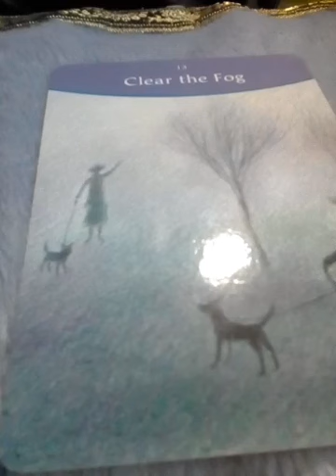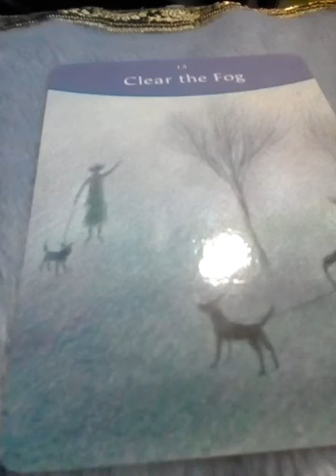ฝันเห็นผีเปรต ผีตายโหงมาหลอกหลอน ทำนายฝัน? เลขนำโชค?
2 จงเลือกไพ่เพื่อทำนายดวง | รวมคลิปอรมณีจันทร์ ชุดที่2 | Pick a card

3จงเลือกไพ่เพื่อทำนายดวง

4 จงเลือกไพ่เพื่อทำนายดวง

5จงเลือกไพ่ทำนายดวง